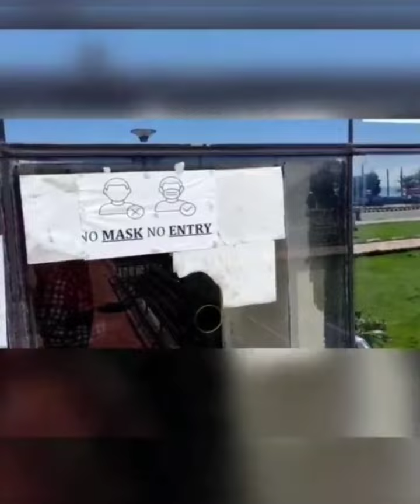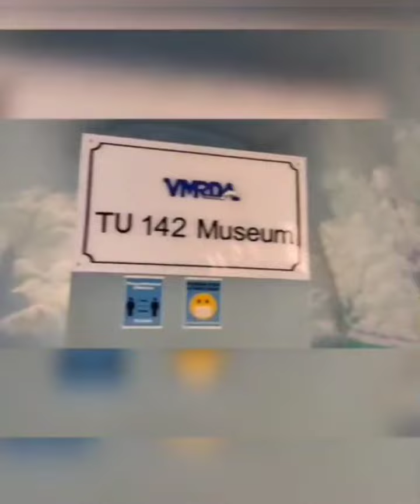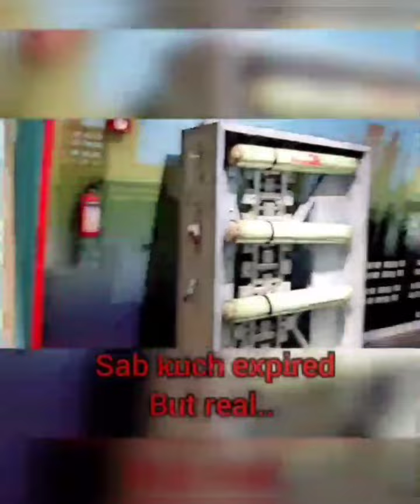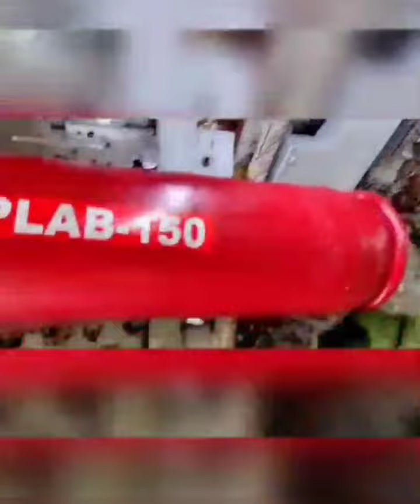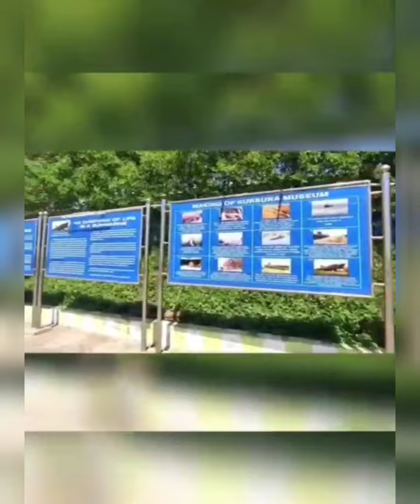vizag the city of destiny/ day-1_ part-1/amazing place and view/view points/nOoB gAmEr